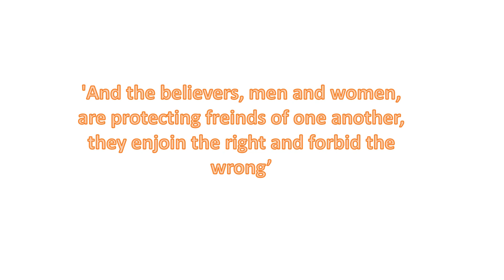Paintbrush Cheer Up A Friend - 1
Every video I made before about How To Make Paintbrush happy, but this time "he" will gonna make anyone happy and cheer up as a friend

This Paintbrush where cheer up Fan after he's elimination in Inanimate Insanity II Episode 13